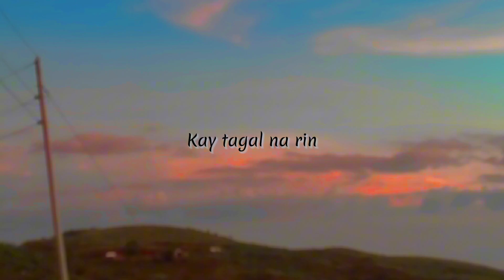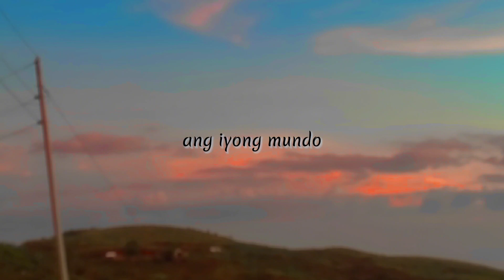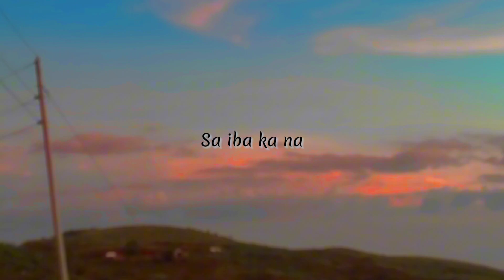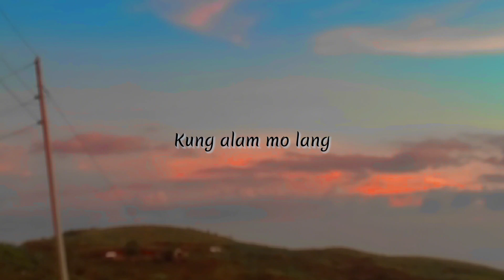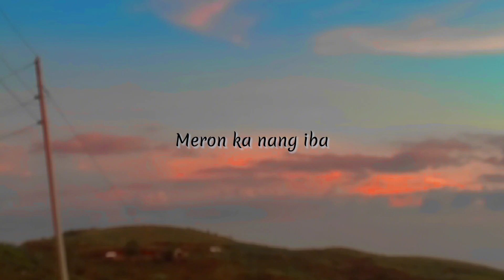Kung Alam Mo Lang - Bandang Lapis (With Lyrics)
Kung Alam Mo Lang Lyrics

Kay tagal na rin pala
Wala nang tayong dalawa
Kay tagal na rin ng panahon
'Di nagkikita ang mga puso
Kay bilis ng mga oras
Kay bilis ng panahon
Parang dati tayo pa
Wala na ngayon
Kung alam mo lang
Na mahal pa kita
Kaso 'di na pwede dahil
Meron ka nang iba
Gusto kitang balikan
Kaso may mahal ka na
At 'di na ako ang iyong mundo
Woah woah
Woah woah
Kay sakit namang makita na
Sa iba ka na sumasaya, woah woah
Binubuo n'yo na 'yung dating
Pinapangarap lang natin noon
Wala na ngayon
Gusto kitang balikan
Woah oh-woah
Kung maibabalik ko lamang
Ang oras na nasayang ng kahapon
'Di na sana humantong
Sa panahong huli na ang lahat
Para sa atin

Source: Musixmatch
Songwriters: Mark Nievas